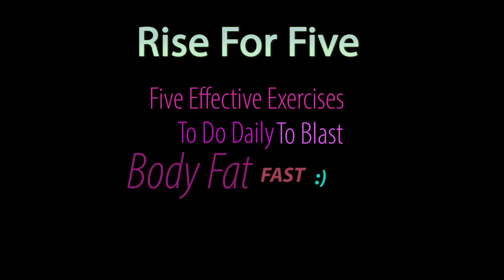Blast Body Fat in 5 minutes - Rise in Five - Episode 1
Follow these 5 simple steps to Rise in Five! I do these regularly to maintain my muscle, get my blood pumping, all within 5 quick minutes. Take time and breathe, if it takes you 15 or even 30 minutes to do this that's OK!! Be kind to yourself. Give yourself a bit of self love and do some low impact movements to fire your muscles.